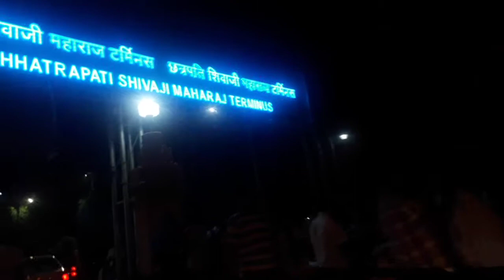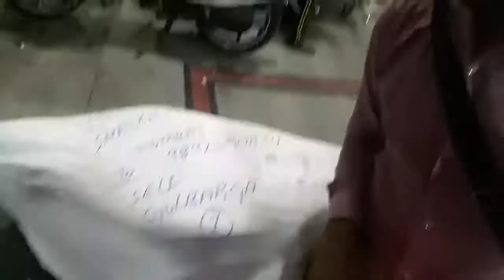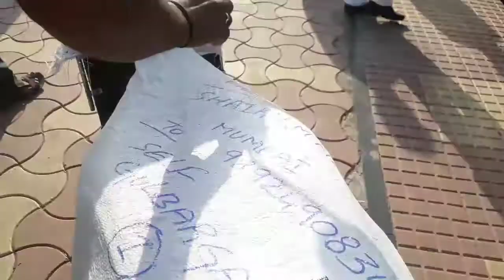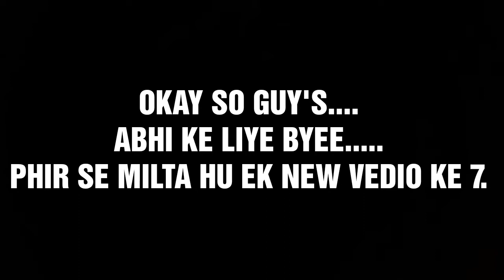What happen will Travelling 2 Gulbarga??? ||565km's Completed||From CST To Gulbarga.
Life is like a Game.

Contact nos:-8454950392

Social stuff I use-

martin_garrix-animals_victor_niglio_twerk_vip
Elektro China (China P)

Toh mera bhai like;share;comment.
Abhi k liye byee;
Phir milta hu ek new video k saath.